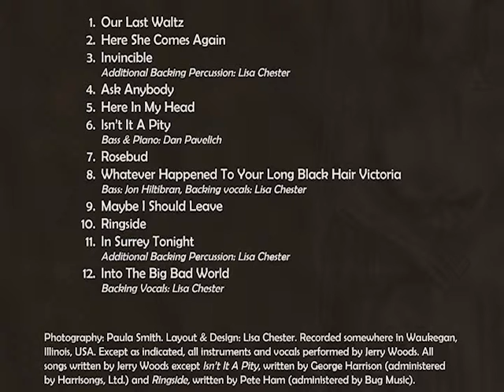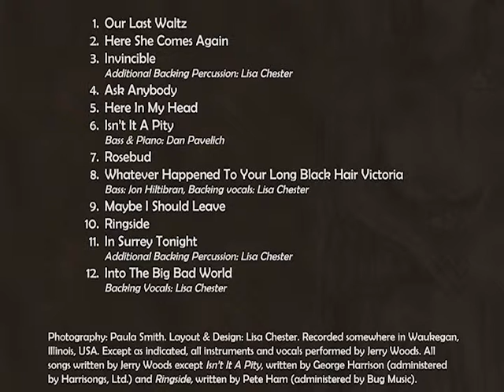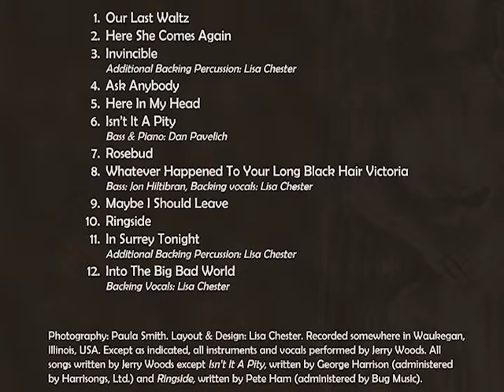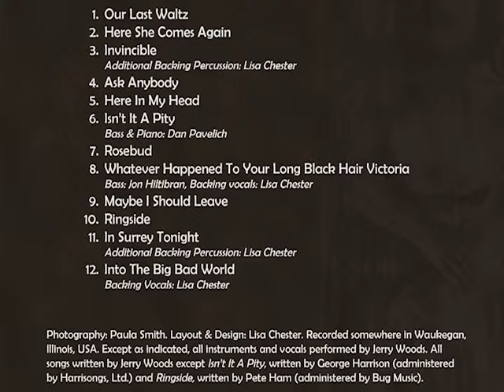Whatever Happened To Your Long Black Hair Victoria by Jerry Woods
"Whatever Happened To Your Long Black Hair Victoria" written by Jerry Woods. Lead and backing vocals by Jerry Woods with additional backing vocals by Lisa Chester.

"Whatever Happened To Your Long Black Hair Victoria" comes from my 2011 "Here Today" album. Other musicians who contributed to the album are Dan Pavelich and October Elsewhere co-founders Lisa Chester and Jon Hiltibran.

"Whatever Happened To Your Long Black Hair Victoria" was also included in my 2014 "Clearly" EP, a collection of five new recordings and two numbers from "Here Today." "Whatever Happened To Your Long Black Hair Victoria" made its monaural debut on the "Clearly" disc.